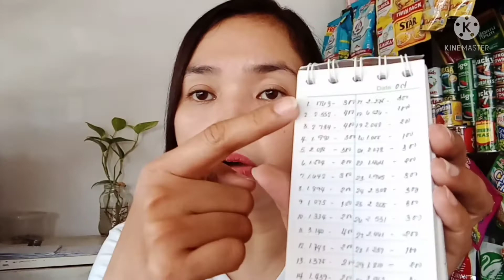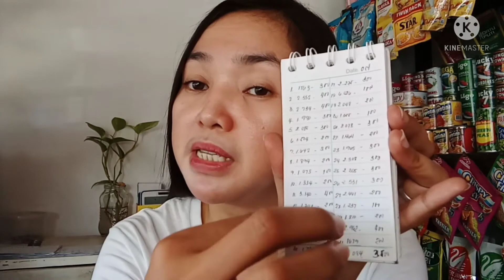My daily and monthly sales report.